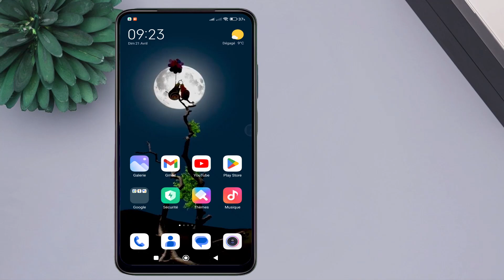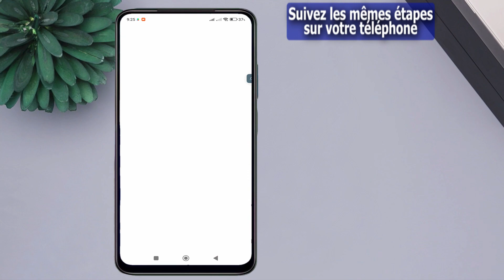Réparez votre problème audio sur Messenger - votre audio ne fonctionne pas sur Messenger